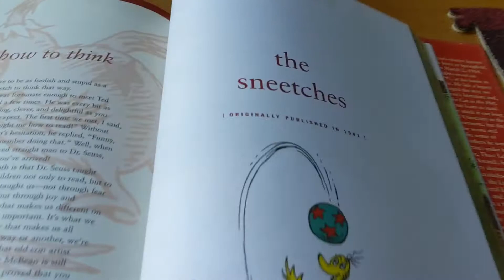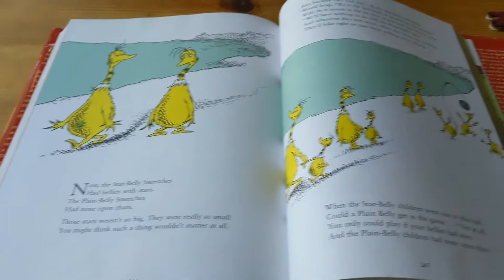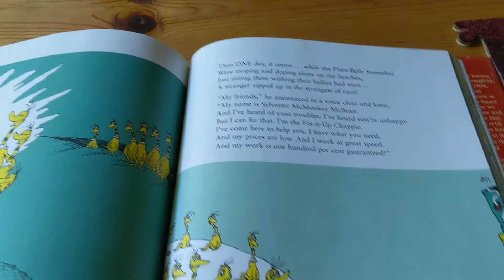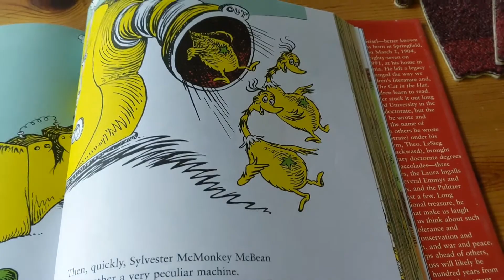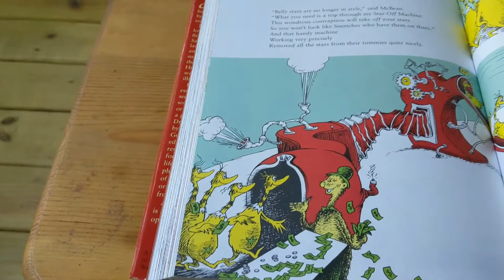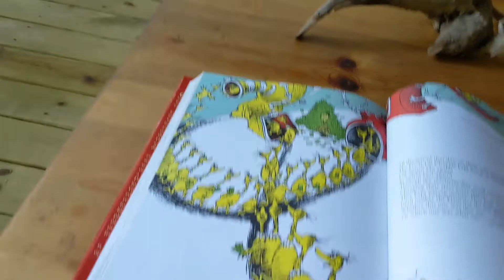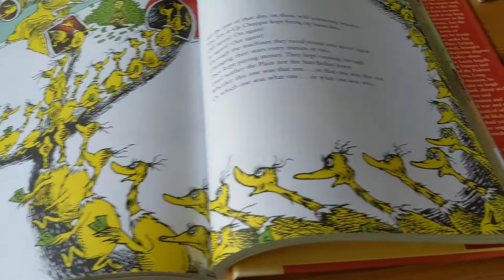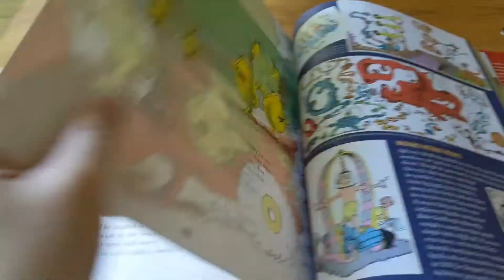The Sneetches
Book:  The Sneetches, by Dr. Seuss